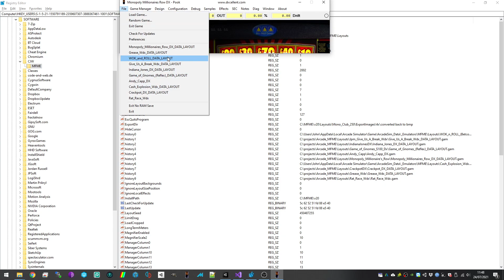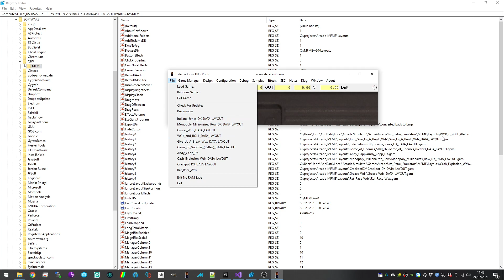DLL Injectioon - controlling MFME reading/writing the Windows Registry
Only just finally got this working - just a quick demo showing the 'history' entries in the Windows Registry *not* updating when I load a mchine through ArcadeSim.

I also load a couple of subsequent layouts with the running (injected) MFME instance, and each time, we can see that refreshing the registry in RegEdit does not show the new entries (as I'm intercepting the attempt from MFME to set values).